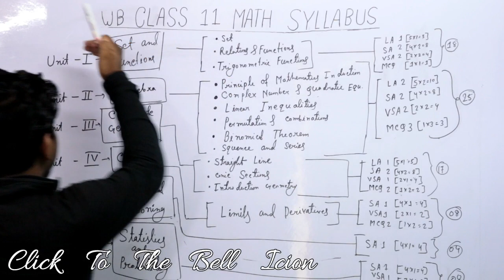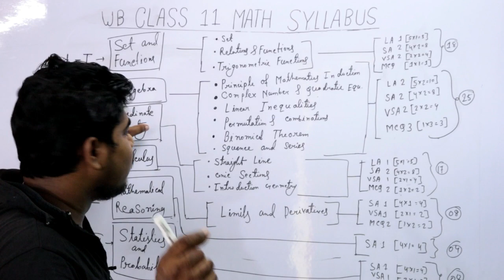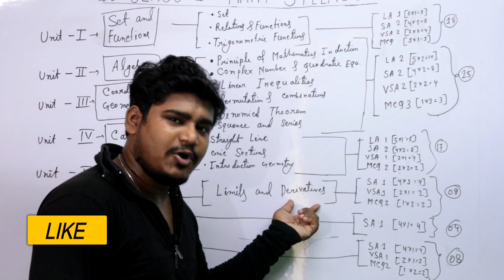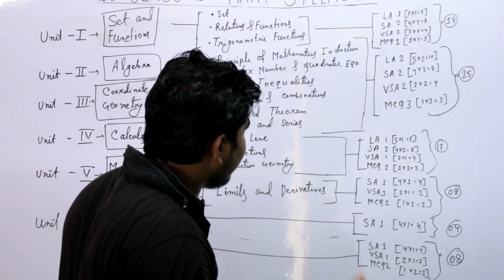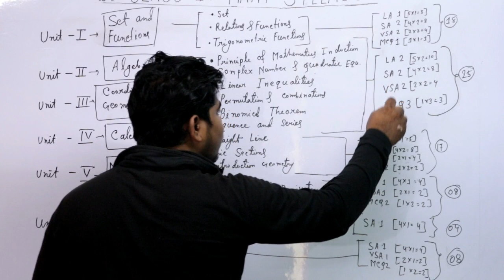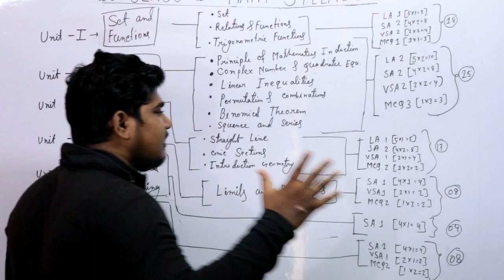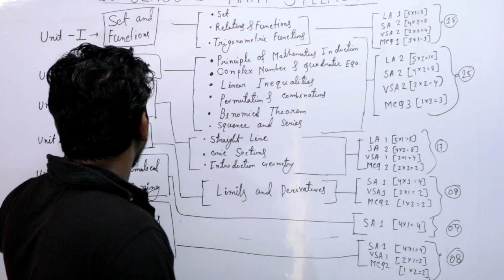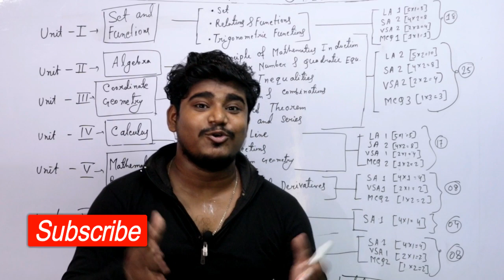একাদশ শ্রেণীর অঙ্ক সিলেবাস ও পরীক্ষার নম্বর বিভাজন | WBCHSE Class 11 Maths Syllabus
Syllabus for Class XI Standard Mathematics
SETS AND FUNCTIONS,
 ALGEBRA,
 COORDINATE GEOMETRY,
 CALCULUS,
MATHEMATICAL REASONING,
 STATISTICS AND PROBABILITY,
Sets,
 Relations & Functions,
 Trigonometric Functions,
ALGEBRA,
Linear Inequalities,
Permutations & Combinations,
Binomial Theorem,
Sequence and Series,
Straight Line,
Conic Sections,
Introduction to Three – dimensional Geometry,
Limits and Derivatives,
 Mathematical Reasoning.
 Probability,

WBCHSE syllabus,
exam dates,
results,
 important question,
 sample papers,
একাদশ শ্রেণির বাংলা সিলেবাস,
একাদশ শ্রেণীর বাংলা সাজেশন 2020,
একাদশ শ্রেণীর শিক্ষা বিজ্ঞান সাজেশন,
একাদশ শ্রেণীর সংস্কৃত সাজেশন,
একাদশ শ্রেণীর রাষ্ট্রবিজ্ঞান সাজেশন 2020
ক্লাস ইলেভেন ভূগোল প্রশ্ন
একাদশ শ্রেণীর দর্শন সাজেশন
একাদশ শ্রেণীর ইংলিশ সাজেশন